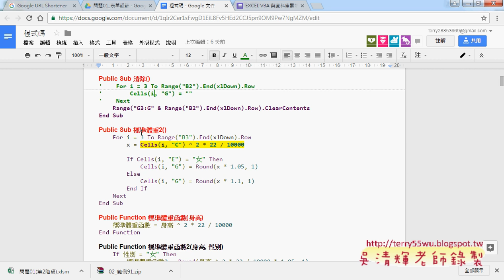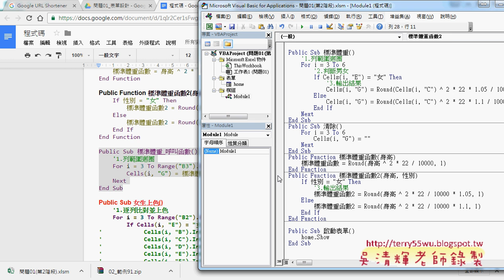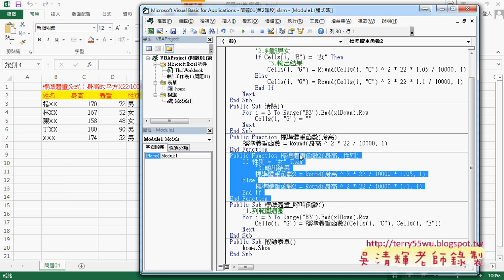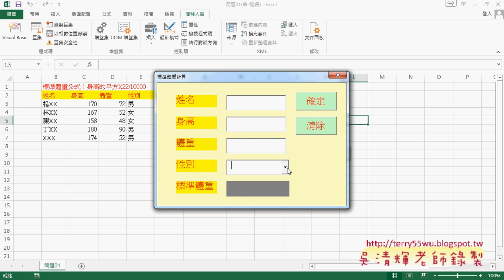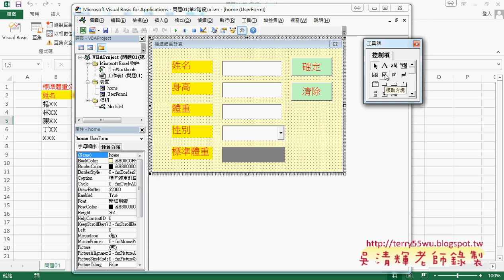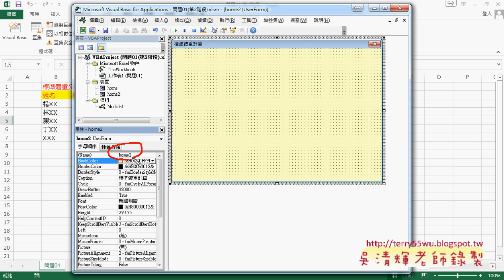03 SUB程序呼叫自訂函數與表單設計